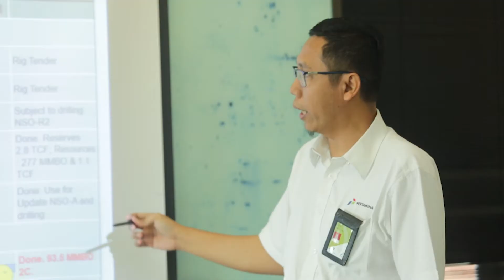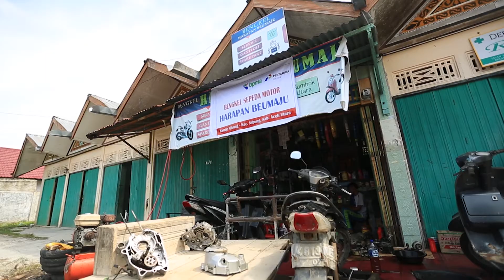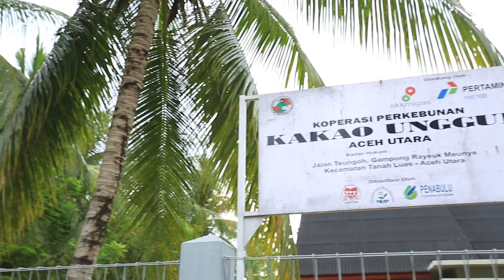PHE NSB Company Profile